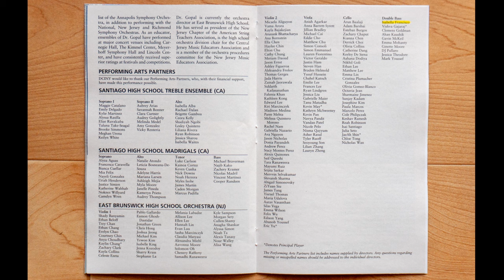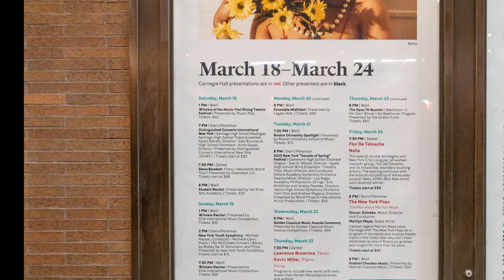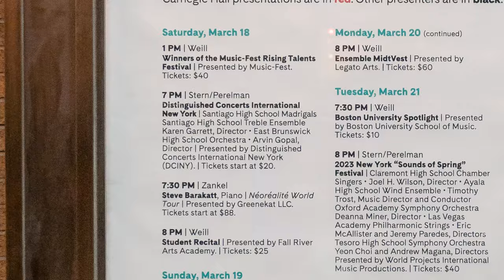EBHS Performs at the Carnegie Hall NYC. 2023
The East Brunswick High School Orchestra's performance at Carnegie Hall was a true testament to the passion and talent of the students and their conductor, Dr. Arvin Gopal. In addition to the works by Sibelius and Warlock, the program featured pieces by other renowned composers such as William Hofeldth, Mikhail Ippolitovivanov, and Wolfgang Amadeus Mozart. The variety of styles and composers showcased the versatility of the orchestra and highlighted their ability to interpret and perform a range of musical genres.

Performing at Carnegie Hall is a dream come true for many musicians, and the fact that the East Brunswick High School Orchestra was able to do so is a testament to their talent and dedication. It is a moment that the members of the orchestra will always remember, and one that will undoubtedly inspire them to continue pursuing their musical passions. The opportunity to perform in such a renowned venue with world-class acoustics and an enthusiastic audience must have been an unforgettable experience for the orchestra and their audience alike. The East Brunswick High School Orchestra's performance at Carnegie Hall is a significant achievement that will be remembered for years to come.

Visit MadeOnFilm.com website to view the still images taken from the performance.

Timecode:
28:18 - BTS - Behind the scenes.